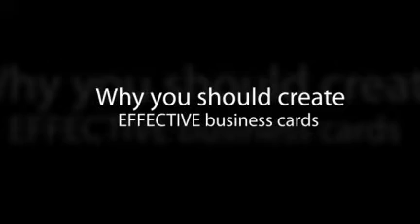Creating Effective Business Cards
- Why you should create effective business cards that will represent your business

Get DISCOUNTS to variety of places.
Maximize the potential of your business.
Effectively build your brand.